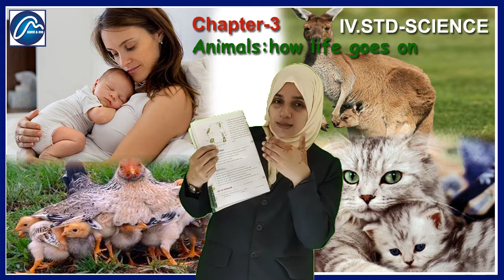4 STD Science # Chapter -3# Animals: how life goes on.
4STD 3chapter#

Animals: how life goes on.#

Different ways of reproduction in animals.#

Care of the young#.

Birds, reptiles, other egg laying animals.#

Life cycle of cockroaches and butterflies

Mrs. Shabna